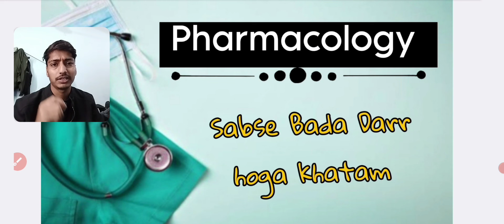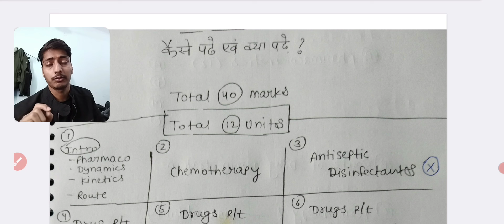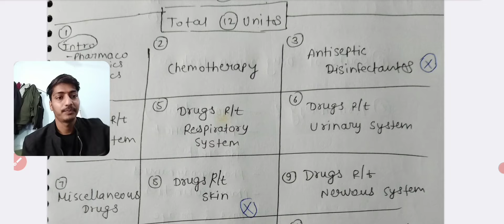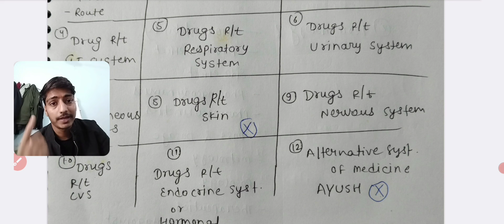Pharmacology Important Questions ।। कैसे पढ़े और क्या पढ़े, सारे महत्वपूर्ण सवाल जो आएंगे हर हाल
Hello Guys
Warm Welcome To You !

Join Our Telegram Channel For Query, Notes Pdf And Updates
Link ➡️
For All Updates And Study Material

Pharma Patho Genetics Important Questions
Pharmacology Important Questions Revision
pathology important questions revision
genetics important Questions
genetics Notes
Pharmacology Pathology genetics tricks
Pharma Patho Genetics notes

most important questions for exam

Nursing Explorer Channel Is Simplifying Your Nursing Carriculum Subjects in Easy Way and Giving A broad Understanding Of Your Subjects

Myself Pawan Soni Student At RUHS CNS ( constituted Nursing College Of RUHS)